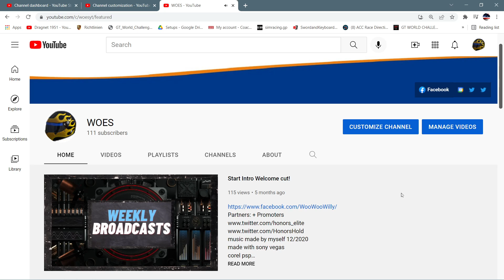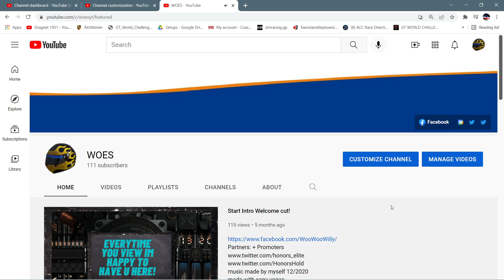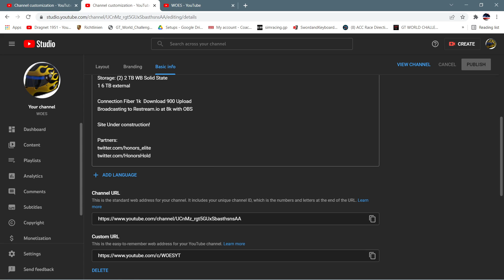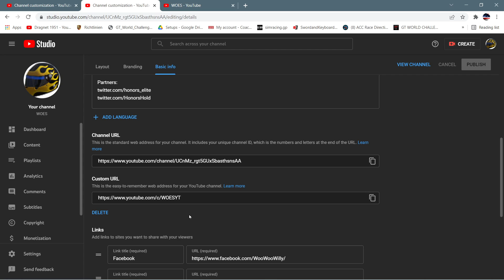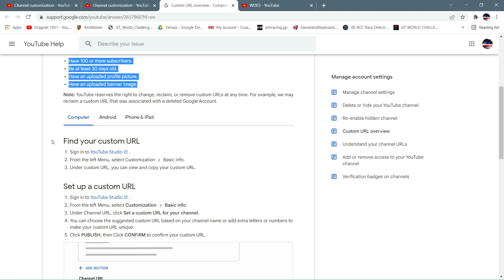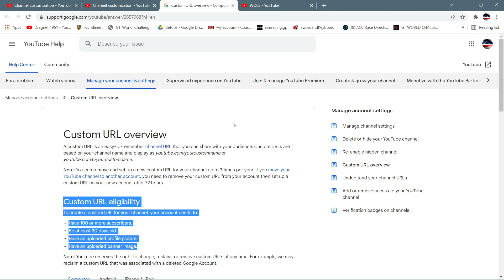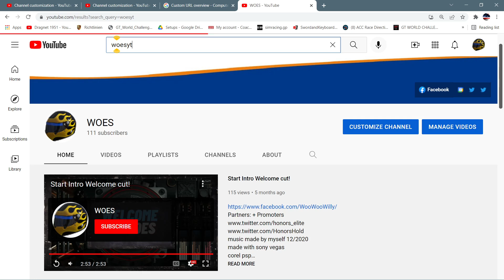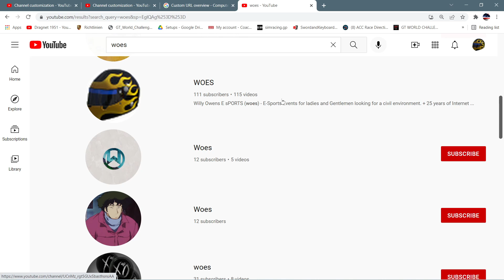Thank you / Also tutorial on how to set up your custom youtube URL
Assetto Corsa Competizione, the official GT World Challenge videogame. Thanks to the extraordinary quality of simulation, you will experience the atmosphere of the GT3 championship. Compete against official drivers, teams, cars and official circuits reproduced to the highest quality ever seen.

Automobilista 2 once again puts you in the driving seat of an advanced and diverse racing simulator - now with incredible graphical quality, high-profile cars and tracks, advanced dynamic track condition system and VR support.

rFactor 2 is a realistic, easily extendable racing simulation that offers the latest in vehicle and race customization, great graphics, outstanding multiplayer and the height of racing realism. It features mixed class road racing with ultra realistic dynamics, an immersive sound environment